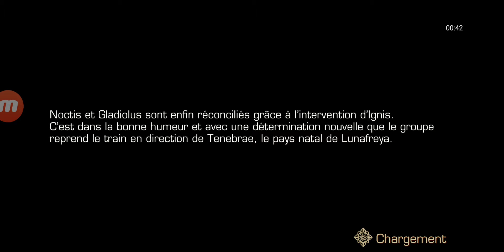Chapitre 8 cinématique du début Final Fantasy XV Pocket édition